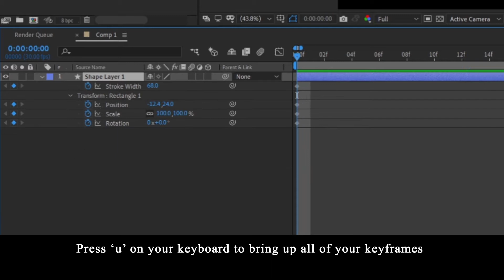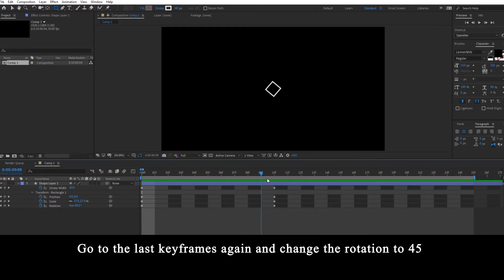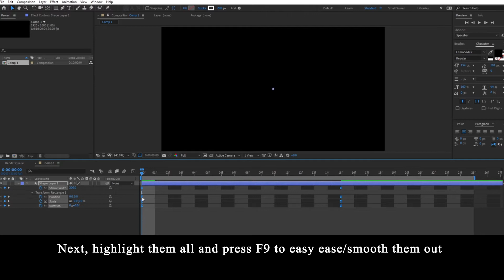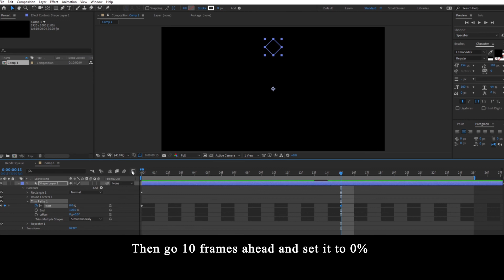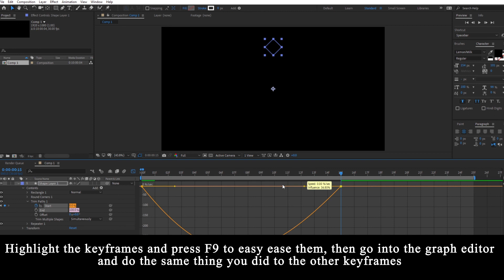Radial Burst || After Effects [Tutorial]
In this tutorial I teach you how to make a simple radial burst in After Effects!

If this tutorial is too frustrating, which i understand it might be, i suggest taking a look at that one first

💕 Support me! 💕